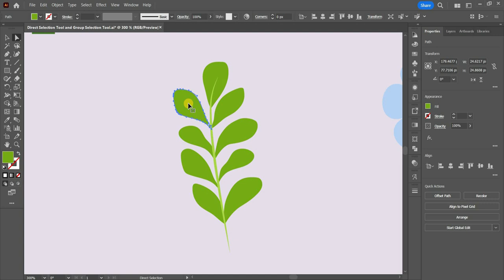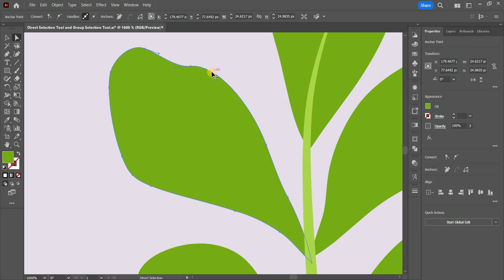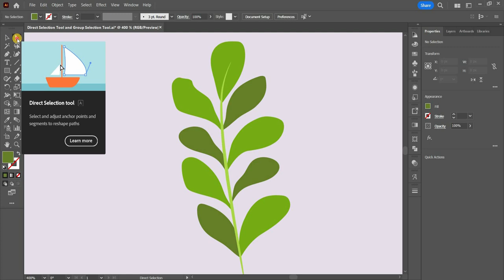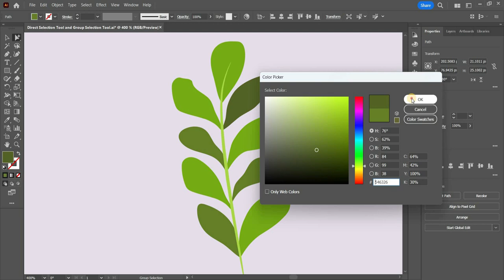How to use the Direct Selection Tool and Group Selection Tool in Illustrator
Lesson 5 - DIRECT SELECTION TOOL and GROUP SELECTION TOOL in Adobe Illustrator

Today you will learn everything about the Direct Selection Tool, Group Selection Tool and the small difference between them.

To get started Click the Direct Selection tool or press letter A on your keyboard.

Once you've than that select an object and you will notice some small blue dots around it, they are called anchor points. In the left and right area of an anchor point you will see a line, this is called a handle.

For short, With the Direct Selection Tool you can select objects and their anchor points.

To select an object with the Direct Selection Tool you can click on the path of the object or in the middle of it.

Once you've selected an anchor point you can move and modify it with or without the help of his handles.

!!! Hold down the SHIFT key to select multiple anchor points !!!

Sometimes you will notice a black arrow with a small path underneath it. That means you can select and modify the area between two anchor points.

Another cool thing about the Direct Selection Tool is also that it lets you select objects within groups without having to ungroup them.

So if I want to select just an object from a group, you will use the Direct Selection Tool.
!!! To select multiple elements also hold down the SHIFT key !!!

What about the Group Selection Tool?
With this tool you can't select individual anchor points of an object but you can select objects within groups, move or recolor them.

You can find it under DST, long click to reveal it.

For example if I want to change the color of an element within a group I just need to click on it with the Direct Selection Tool or Group Selection Tool activated.

That was all you need to know about this tools.

I hope to see you soon on my YouTube channel or on my other social media accounts where I share more of my design work.

For Graphic Design work inquiries you can find all contact options on the contact page of my
(English, German and Romanian)